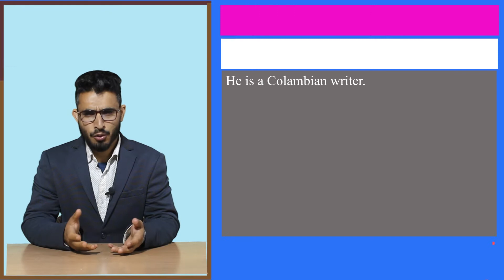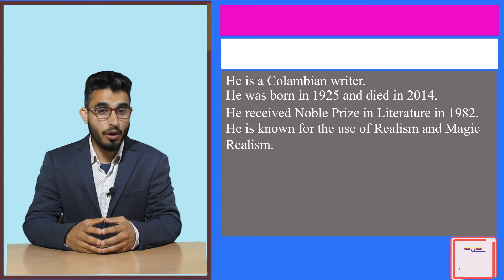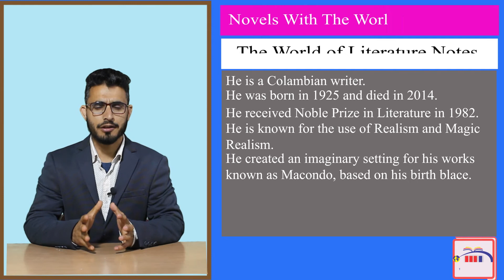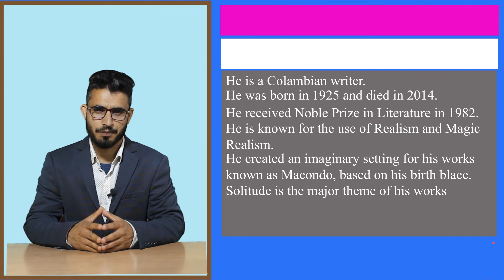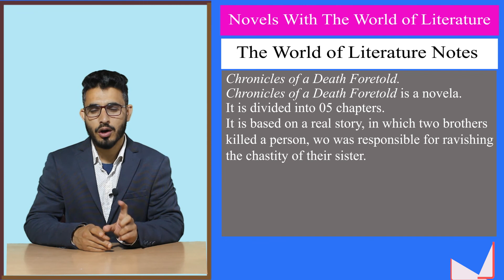Chronicle of a Death Foretold: Introduction |Gabriel Garcia Marquez|Novella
Chronicle of a Death Foretold by Gabriel Garcia Marquez is one of the famous Novella. It deals with murder of person by two brothers. In this lecture we will deal with this Novella.